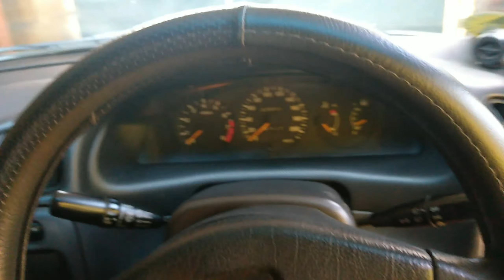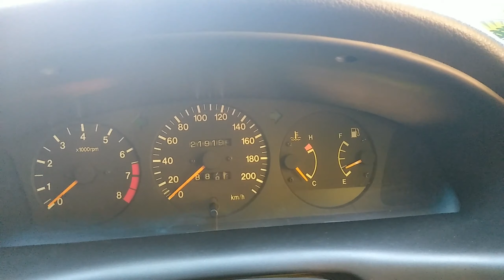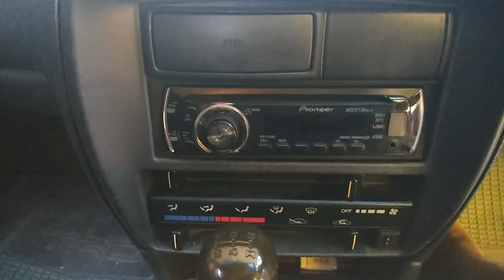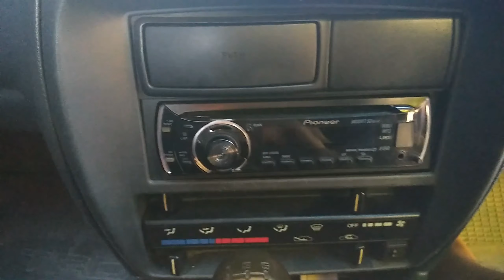Suzuki BALENO Tahun 1997 MT REVIEW || Apakah Mobil Sedan Tua Ini Masih Nyaman Dipakai Harian???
Suzuki Baleno Tahun 1997 ini adalah mobil small sedan dari Suzuki yang berkapasitas mesin 1600 cc. Mobil ini walaupun tergolong mobil tua, tapi desainnya tidak terlalu ketinggalan zaman untuk dipakai saat ini. Rasa berkendaranya cukup nyaman didukung dengan suspensinya cukup empuk dikelasnya. Mobil ini konsumsi bbmnya terbilang cukup irit untuk ukuran 1600cc.